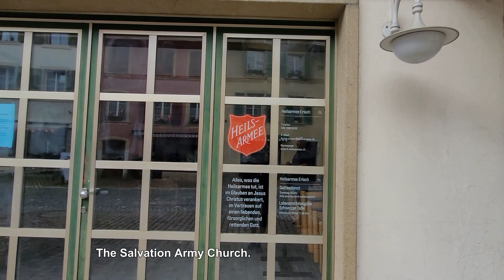Erlach khua ah lawngin kan kal//A beautiful village called Erlach//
Erlach hi khaw hlui tawh tak zet mai a ni a, Fai leh thianghlim tak mai,,tin hmaanlai khaw hlui tawh tak zet a ni bawk. Lawngin kan kal a, Motor pawn a kal theih a, mahse lawng hian a hnai zawk a.
Erlach is one of the oldest village in switzerland, there's a possibility of reaching there by boat and road transport. Its a very beautiful town.
Thankyou all for watching and May God bless you all.